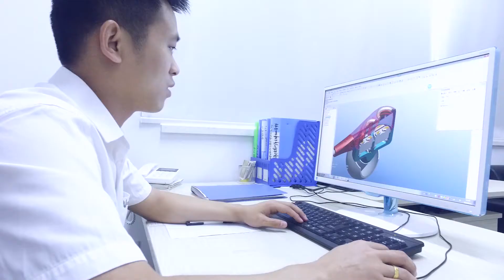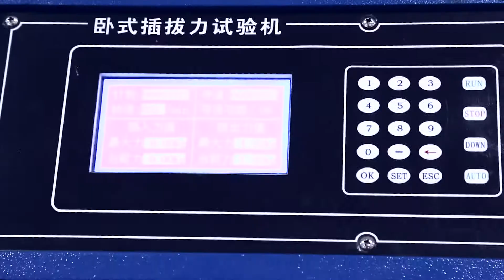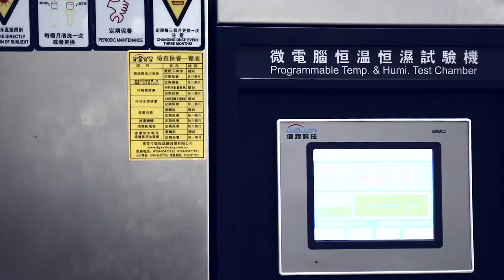Uiisii Electronic.,Co Ltd Factory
Dongguan UiiSii Electronics Co., Ltd has been engaged in the headset industry for more than 10 years. It covers an area of approximately 10,000 square meters. UiiSii has extensive industry experience in the design, R&D, manufacturing, sales, and one-stop service. The products have obtained ROHS, CE, FCC certification, more than 20 patents with independent intellectual property rights, owning a good reputation in domestic and foreign markets. The products are exported to Europe and the United States, Europe, Thailand, Vietnam, Malaysia, India, and other countries and regions.